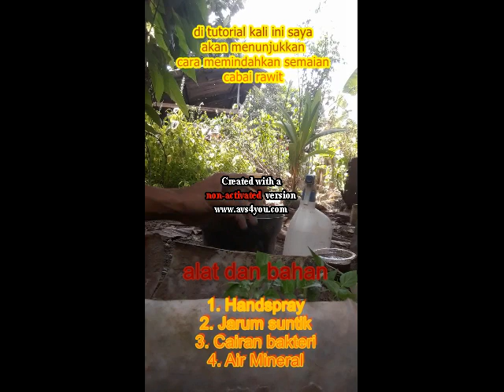stay@home TwoMonth Cara Memindahkan Semaian cabai.... dengan menggunakan cairan ini...??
Cabai rawit atau cabai kathur, adalah buah dan tumbuhan anggota genus Capsicum. Selain di Indonesia, ia juga tumbuh dan populer sebagai bumbu masakan di negara-negara Asia Tenggara lainnya. Di Malaysia dan Singapura ia dinamakan cili padi, di Filipina siling labuyo, dan di Thailand phrik khi nu. Di Kerala, India, terdapat masakan tradisional yang menggunakan cabai rawit dan dinamakan kanthari mulagu. Dalam bahasa Inggris ia dikenal dengan nama Thai pepper atau bird's eye chili pepper.

Buah cabai rawit berubah warnanya dari hijau menjadi merah saat matang. Meskipun ukurannya lebih kecil daripada varietas cabai lainnya, ia dianggap cukup pedas karena kepedasannya mencapai 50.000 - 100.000 pada skala Scoville. Cabai rawit biasa di jual di pasar-pasar bersama dengan varitas cabai lainnya.

Terdapat peribahasa Indonesia "kecil-kecil cabai rawit" (Malaysia: kecil-kecil cili padi), yang artinya kecil-kecil tetapi pemberani.

Manfaat bagi kesehatan:[1]

    Meningkatkan sirkulasi darah
    Membantu nyeri otot
    Membantu detoksifikasi